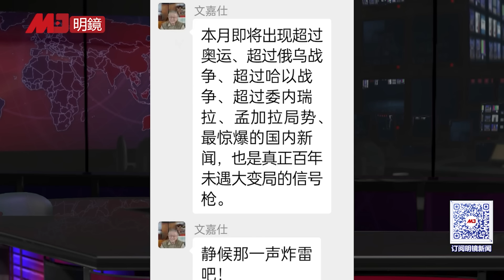正国级老领导发怨气，痛打习近平祸党罪证！警告：速换公安部长撤销特勤局，用官继续五湖四海，力戒个人崇拜！ | 官场周围（036）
北京变局：健在的正国级老同志对三中全会决定和习近平本人提了30条意见：提到公安部长的人选，绝不能在公安系统内部产生，只能是在省委书记人选中选出，这是每一个在任和离任中委的呼声；老同志建议恢复集体决策制度，明确责任分工合作；在经济事务上，要由懂经济在省市党政机关长期历练过的领导出来主持工作，在干部选拔任用上要搞五湖四海不能再继续搞小圈子小团伙，要维护党中央的权威。更重要的是再次劝诫习近平，不要热衷于搞个人崇拜，中共历史上凡是大搞个人崇拜最终都会付出惨重代价。不要走激进的反西方路线，要广交朋友求同存异。